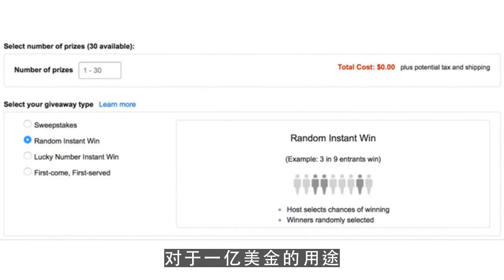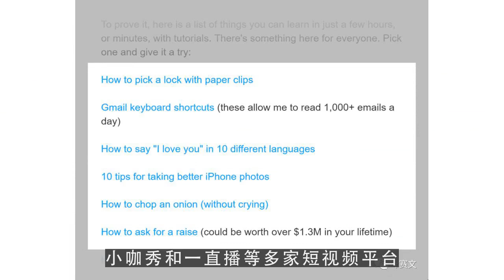youtube赚钱,网红要大赚？一下科技出一亿美金扶持短视频